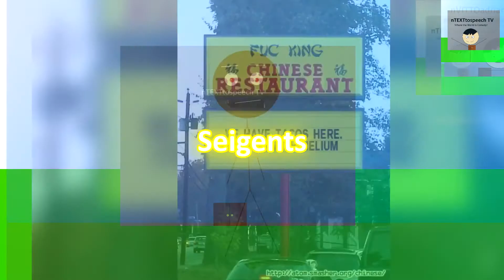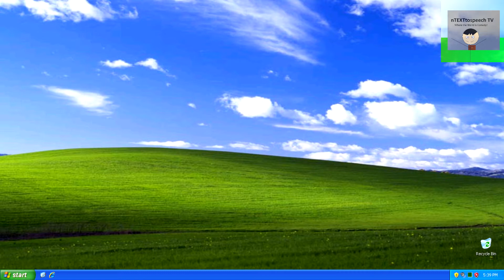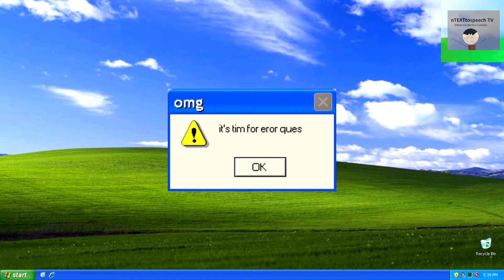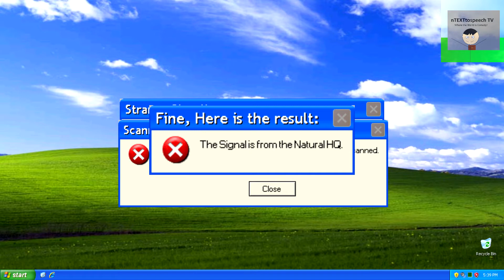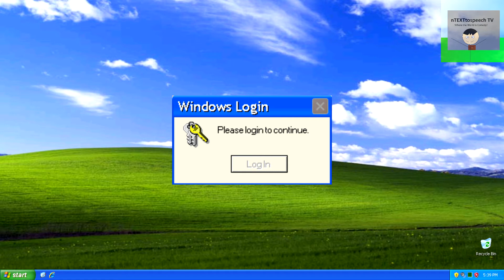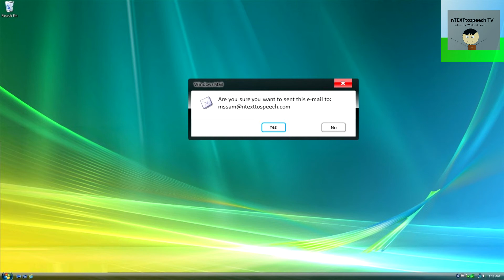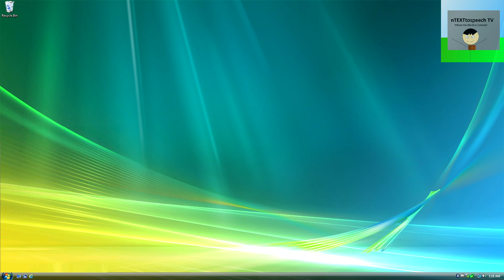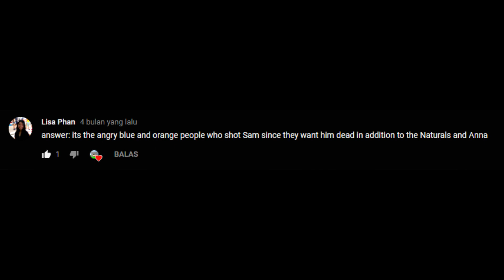BSODs AND MORE CHAOS | Microsoft Sam reads Disturbing Errors (S2EP8) THE EPIC FINALE 1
Welcome to nTEXTtospeech TV
Where the World is Comedy!

Ladies and Gentlemen, the Episode that is defines it as "THE EPIC FINALE PART 1" and... Being now the longest
episode ever beating S1E8 (Season 1 Finale). AND THIS IS IT... Microsoft Sam reads Disturbing Errors Season 2 Episode 8!

TODAY'S EPISODE: "BSODs AND MORE CHAOS!"

In this episode, Microsoft Sam faces with errors that made him a blue screen and even more shenanigans. Also, in this episode
we're also revealing the black shadow from Season 2 Episode 7. What will happen more in this episode? Just watch the
Episode! Also, if you make a reaction video, it will be appreciated.

Immediate Music - Tales of the Electric Romeo (High pitched to prevent copyright which did get copyrighted strike in the trailer)

nTEXTtospeech TV's Website!

Submit your Error Request here!

Submit your Sign Request here!

Submit your News Request here!

Oh, and also my TTS Wikia!

-nTEXTtospeech